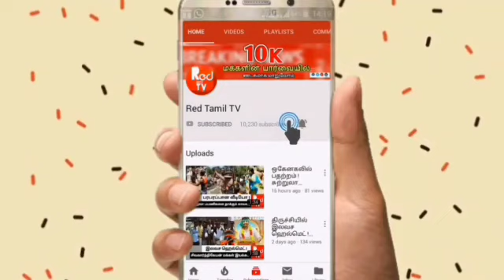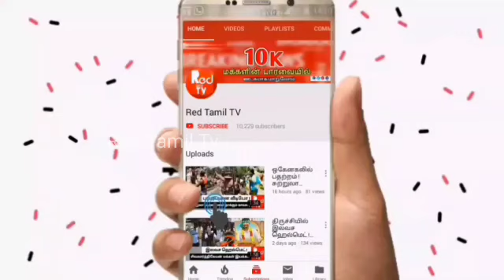பணம் புகழ் எல்லாம் வீண் உயிர்தான் முக்கியம் கோவிந்தராஜுலு உருக்கம் ! - Red Tamil Tv